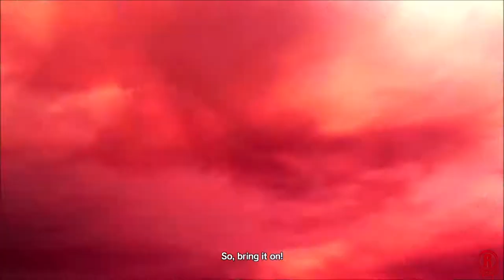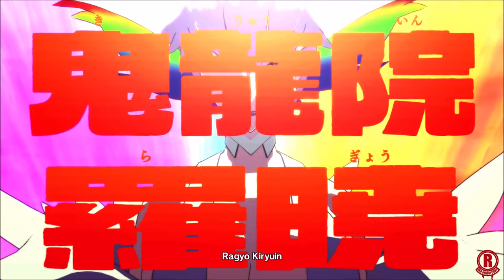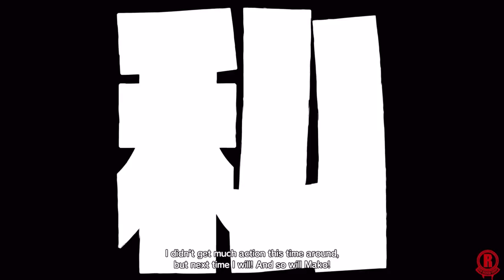Kill la Kill the Game: IF (PS4 PRO) Satsuki Chapter - Full Gameplay Walkthrough [1080p 60fps]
A brand new story chapter and arena-based combat in Kill La Kill the Game: IF. Full gameplay playthrough of Story mode: Satsuki chapter: "Torn Spirits, Changing Fates" on PS4 PRO.